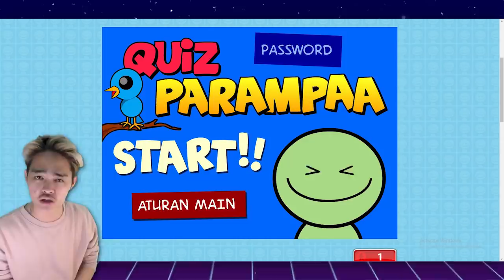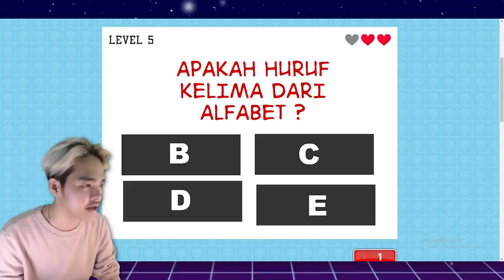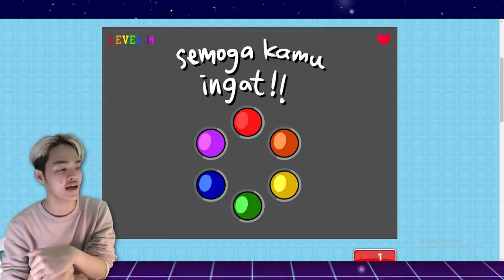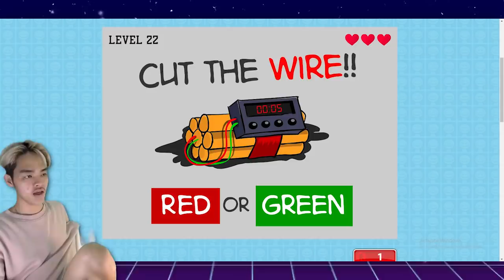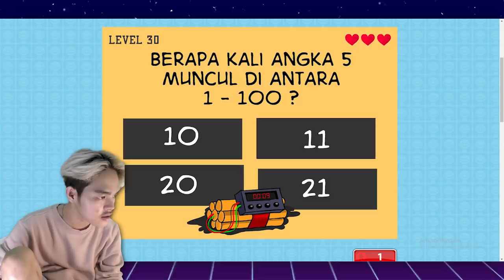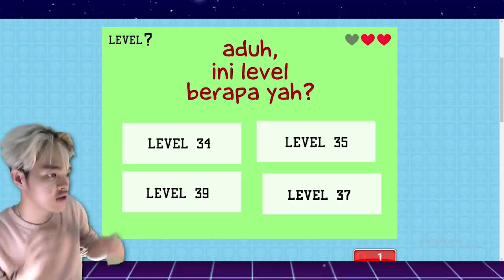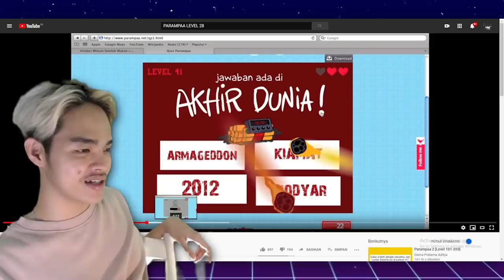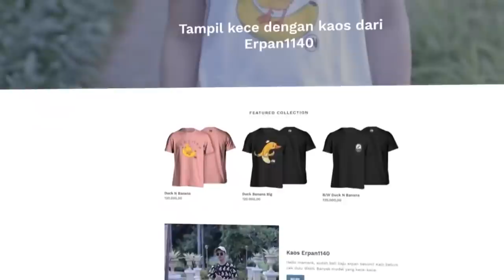GAME IQ MAHLUK MARS SAAT BOCAH!!